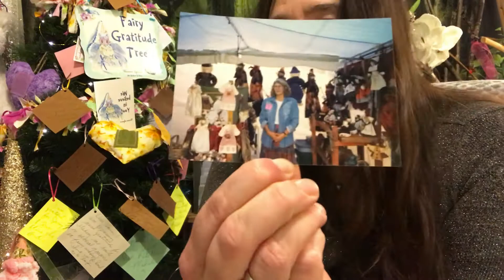***with sound **The Grounding Fairy ~ Emotional Support Fairy of the Day ~ Unicorn Square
Today's Fairy is the Grounding Fairy sewn inside is a Carnelian stone that assists with relieving anxiety and grounding yourself with a return to vitality. A citrine crystal is also included to add in a dose of optimism.
Today we also discuss my Gratitude of the Day which is being grateful for my Mom who taught me to sew. I am adding in facemasks to my daily repertoire. Sending them to first responders and hospitals in need.

Amazon Handmade: Coming Soon!

I create hand sewn heirloom quality fairies made from my great grandmothers pattern. Each day I pull three cards from my fairy Oracle card deck and choose their corresponding crystals. These crystals are then sewn inside the fairy giving it a magical amazing personality and very important message for its new owner. Bridget